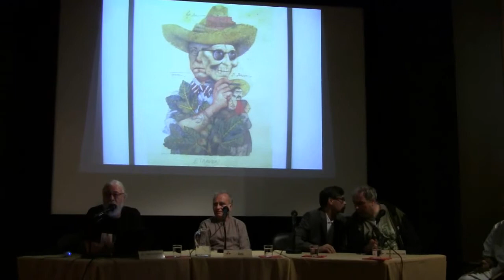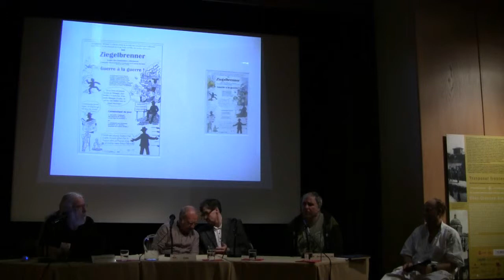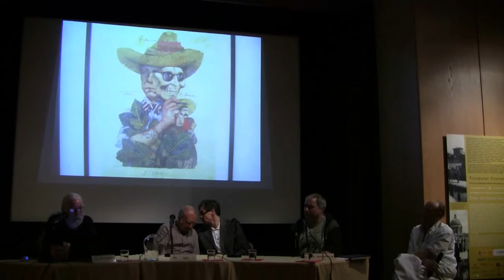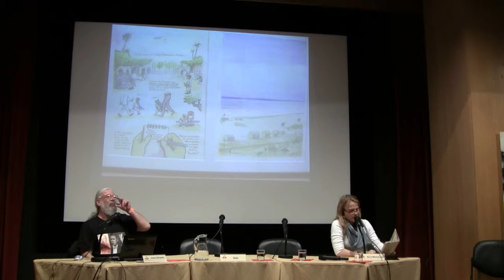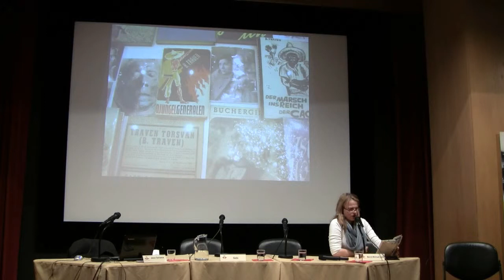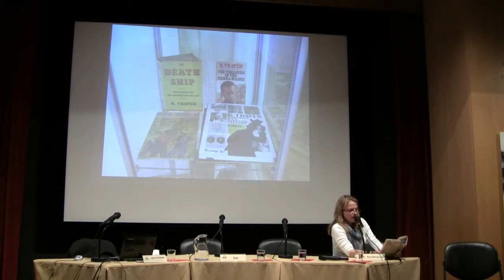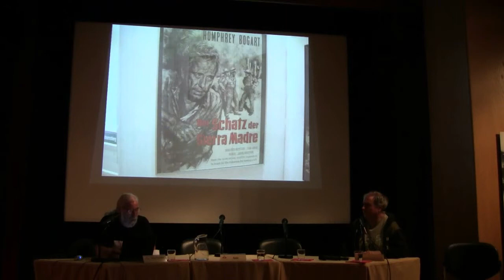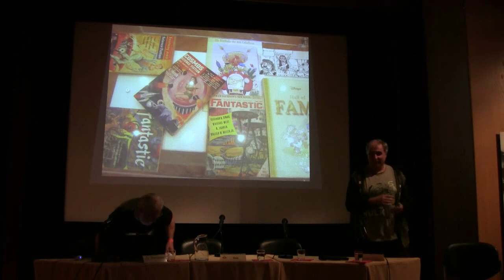Comicfestival München 2011 -- Künstlergespräch und Lesung zu B. Traven - Teil 3 von 3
B. Traven - wer sich hinter diesem Pseudonym verborgen hat, konnte bis heute nicht geklärt werden, und da der Autor bereits 1969 verstarb, wird wohl sein Geheimnis auch weiterhin nicht gelöst werden können. Geblieben sind uns aber seine 16 Bücher, die in einer Weltauflage von über 35 Millionen erschienen.
Schon sein Erstlingswerk Das Totenschiff wurde sein größter Erfolg in Deutschland. Weltweit aber steigerte die Verfilmung seines Buches Der Schatz der Sierra Madre von John Huston - mit Humphrey Bogart in der Hauptrolle - seinen Bekanntheitsgrad
Als kleiner Beitrag, dem Vergessen entgegen zu wirken, wurde eine Traven-Ausstellung im Rahmen des Comicfestivals München vom 23. bis 26. Juni im Künstlerhaus gezeigt.
Als Begleitprogramm fand am 26.Juni im Instituto Cervantes neben einer Lesung mit Bernd Michael Lade und  Maria Simon  statt. Außerdem führten Comicexperte Heiner Lünstedt und Jason Schramm, der Kurator der Traven-Ausstellung ein Künstlergespräch mit dem Zeichner Golo ("B. Traven - Porträt eines berühmten Unbekannten").